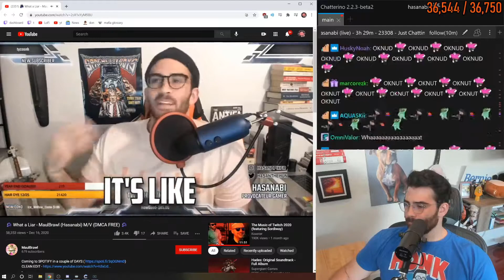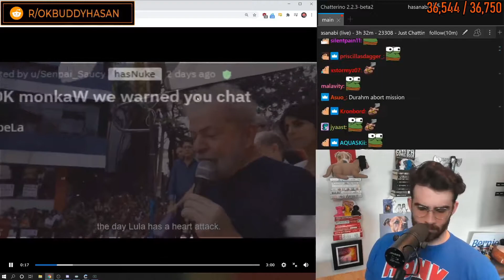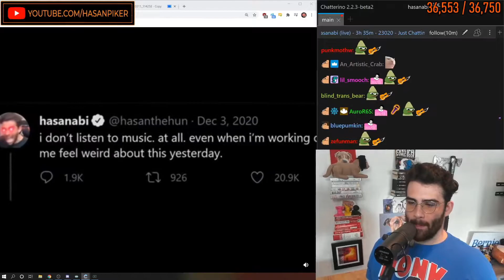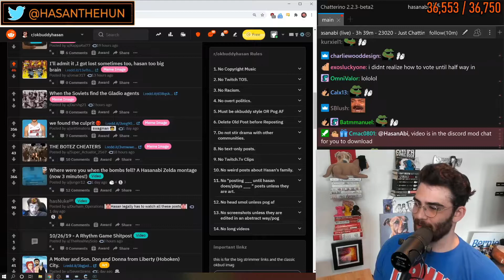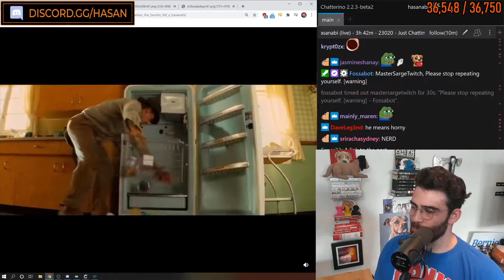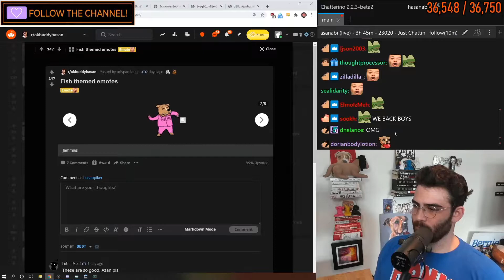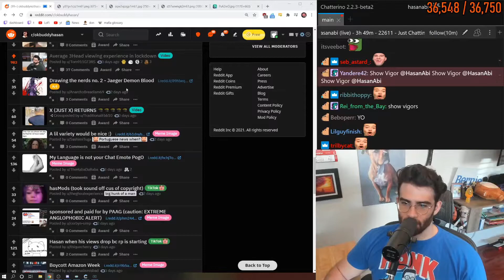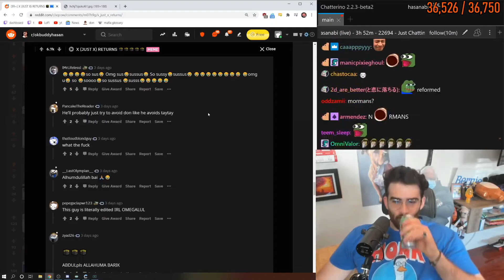Hasanabi OKBuddy 3-11-21